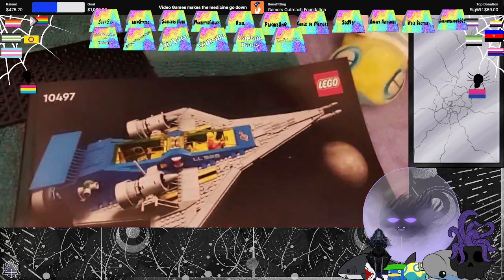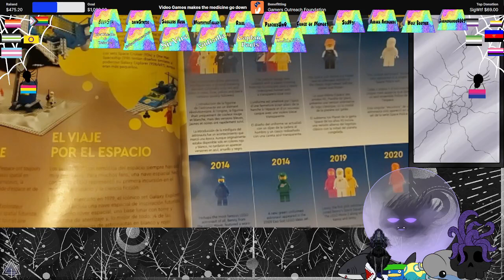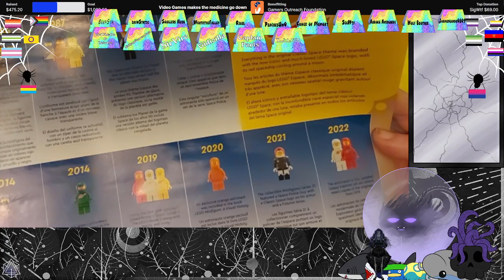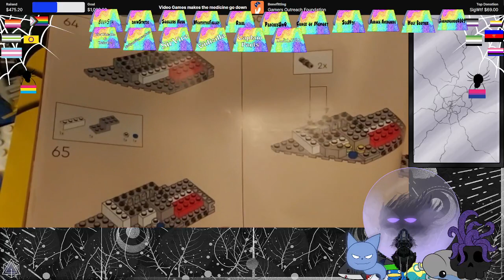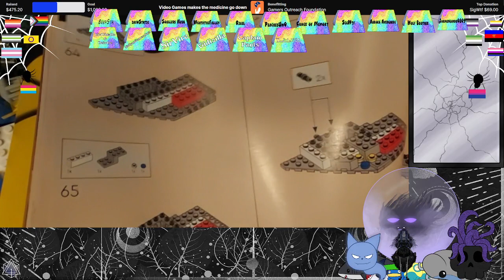Lego Galaxy Explorer Build Part 1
Yep last day of charity money raising and first day building the Galaxy Explorer lego set over 1k pieces and was very stressing I really need to learn how to stay calm when doing my little craft project streams and my lego building stream. Eh live and learn,

Man the pieces loved to pop off when trying to build it...this thing loved to just...get on my nerves.